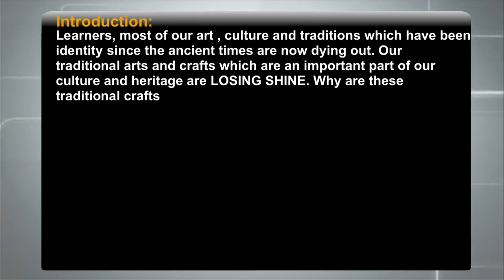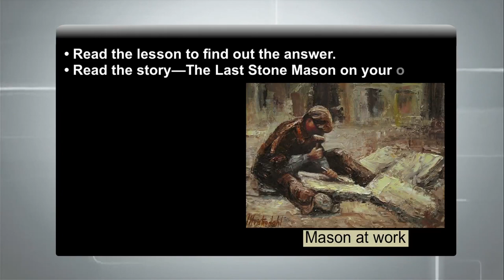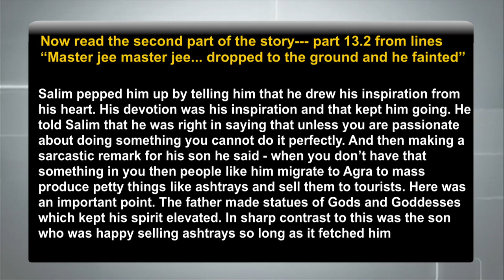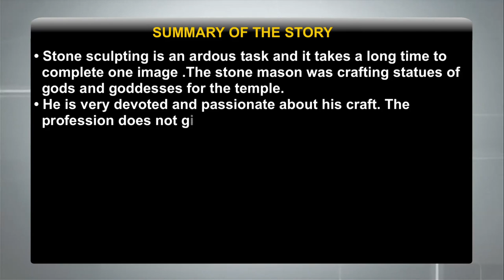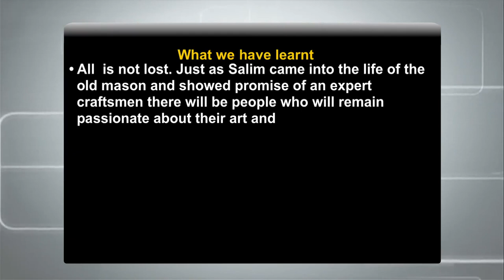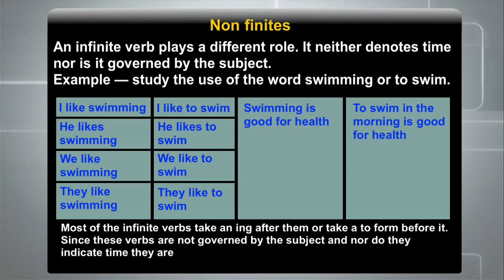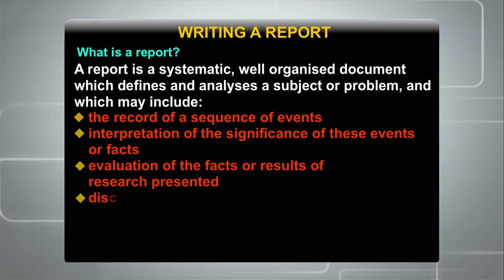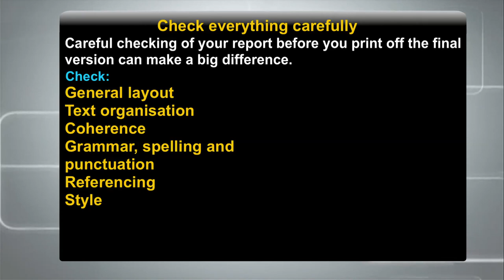Lesson 13 The Last Stone Mason